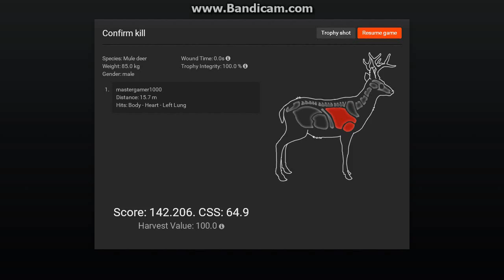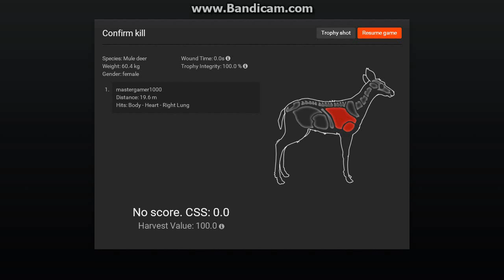lovimo Mule deer The Hunter